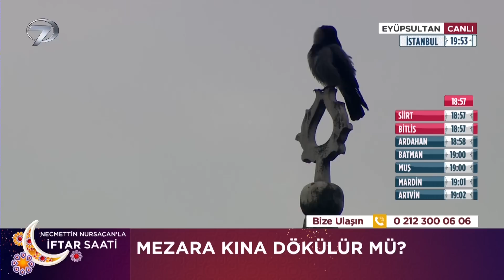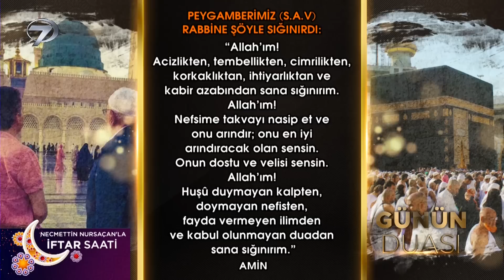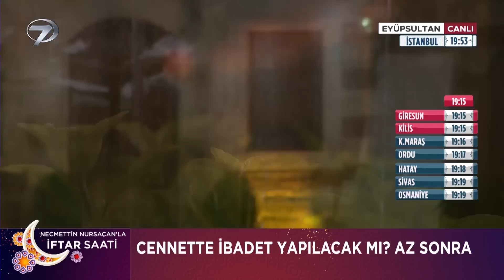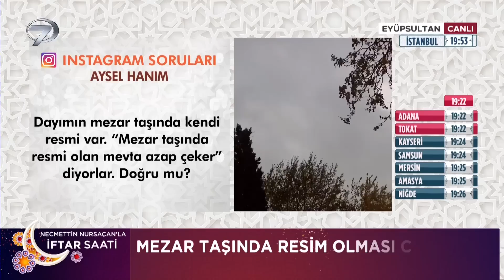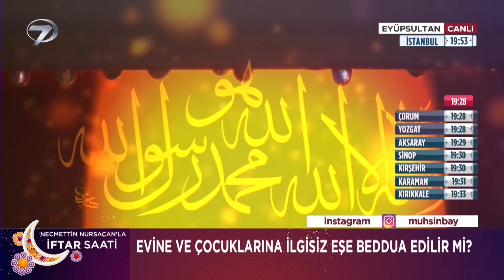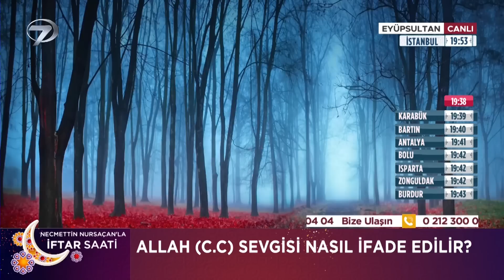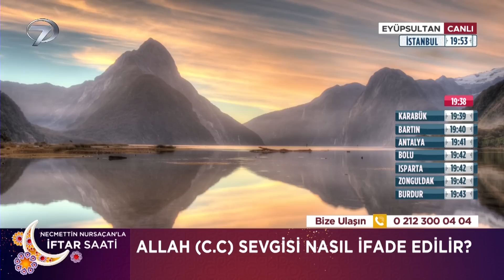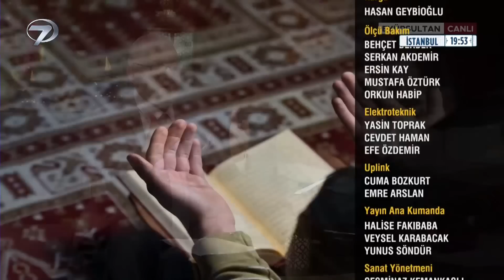Necmettin Nursaçan'la İftar Saati - 18 Nisan 2023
ON BİR AYIN SULTANI RAMAZAN’IN COŞKUSU KANAL 7’DE YAŞANIYOR

Müslümanların büyük bir heyecanla beklediği on bir ayın sultanı Ramazan ayı tüm coşkusuyla Kanal 7 de karşılanıyor. Emekli Diyanet İşleri Başkan Yardımcısı Necmettin Nursaçan’ın sohbeti, Kanal 7 ekranlarının başarılı ismi Muhsin Bay’ın sunumuyla İftar Saati, Ramazan ayı boyunca izleyicilerinin iftar heyecanına ortak olacak.

On bir ayın sultanı Ramazan ayı geliyor, tüm coşkusu Kanal 7 ekranlarında yaşanıyor. Bir Ramazan klasiği haline gelen İftar Saati, İstanbul Zal Mahmut Paşa Camii avlusundan canlı yayınla evlere konuk olacak. Kanal 7 ekranlarının sevilen ismi Muhsin Bay’ın sunumu, anlattıklarıyla kalpleri ferahlatan emekli Diyanet İşleri Başkan Yardımcısı Necmettin Nursaçan’ın sohbetiyle İftar Saati, Ramazan ayının önemini ekrana taşıyacak. Ramazan ayında yapılacak ibadetler, Müslümanların kaçınması gereken durumlar, toplum yapısını iyileştirecek konular, birlik ve beraberliğin önemine dair mesajlar İftar Saati’nde izleyiciye aktarılacak.

Programda ayrıca Ramazan’a özel sohbetler, bu mübarek ayın Müslümanlara öğrettikleri, Hz. Muhammed’in yaşamından örnekler, kalpleri ferahlatan ibadetler İftar Saati ile ekrandaki yerini alacak.